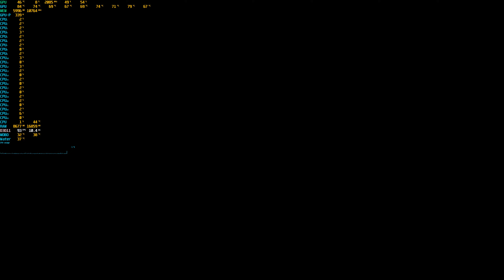Lets play Sniper Elite V2 Remastered 4K ultra 4x supersampling Gameplay 11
4K PC Monitor
graphic to max
Ryzen 5900X